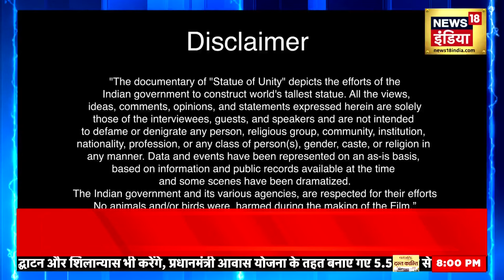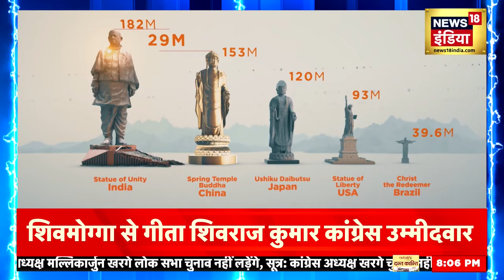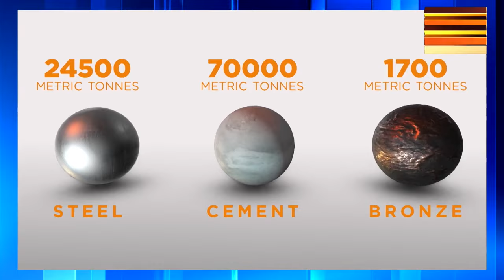Statue of Unity | Ekta Ka Prateek | Documentary on Sardar Patel | Histroy TV 18